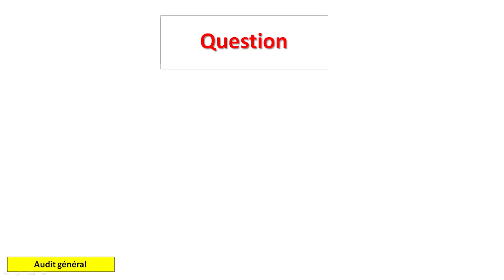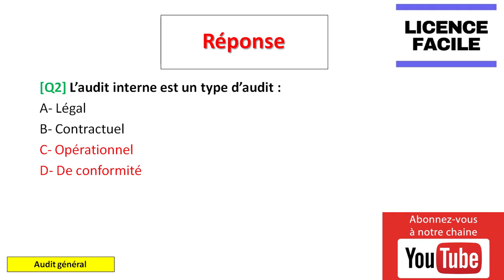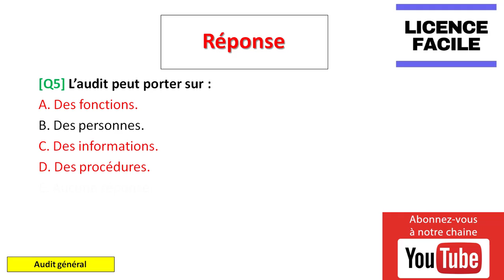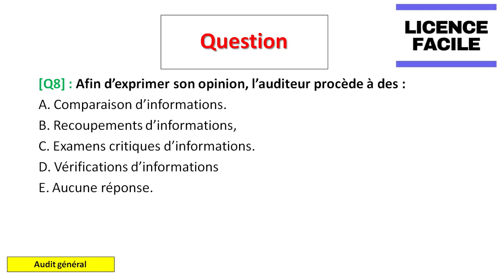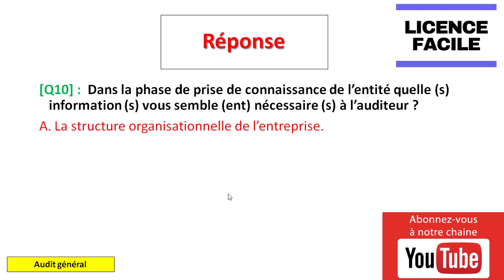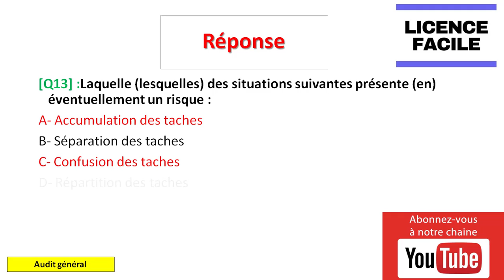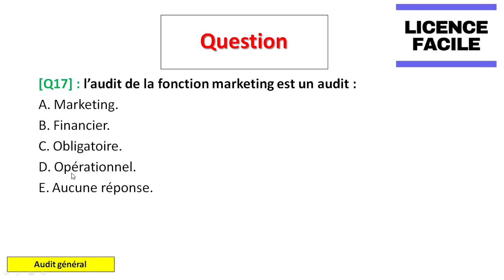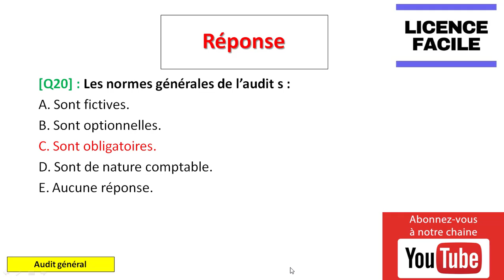Examen n°1 Audit Général avec des explications sous la forme QCM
Examen QCM dans le cadre du module Audit Général  Semestre 6, Licence Fondamentale